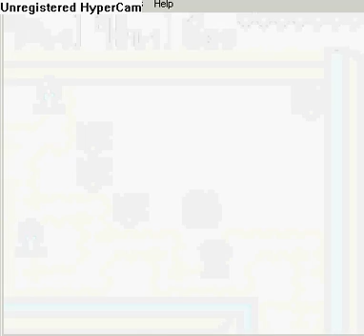Oracle of Ages part 34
i save Dimitry! Again!
(this time from the maze i experienced before the 2nd essence)